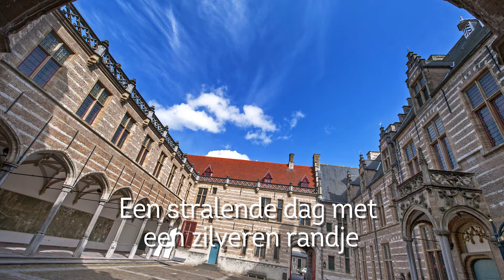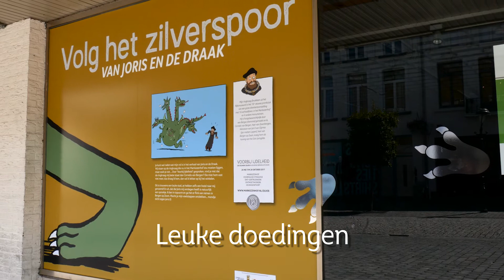Zilvertentoonstelling in het Markiezenhof [TRAILER]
Een grote zilvertentoonstelling in Bergen op Zoom van 21 mei t/m 29 oktober 2017.